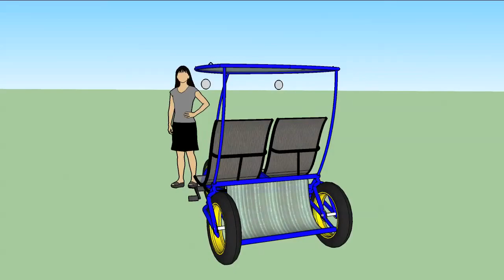Pineapple Trikes' Gigi sociable tandem tricycle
The "Gigi" by Pineapple Trikes is the world's best two-person pedal powered vehicle. Head-turning design delivers a rock-star experience. Each person pedals at their own cadence thanks to its independent drive train. No more worries about tipping over at a stop light, thanks to its wide wheel base and careful design. Powerful disc brakes all around give security for stopping and the seats fully adjust to accommodate leg lengths from 24" to 38." The Gigi can be shipped via Fedex and after assembly is easily transportable in the back of a pickup truck.

Carry enough gear for a weekend away in the woods or take the dog to the dog park and swing past the Farmer's Market on the way home. Families can add a child carrying back seat to enjoy a ride to the park. Available now in limited quantities, riding the Gigi will bring you back to the best years of your life.